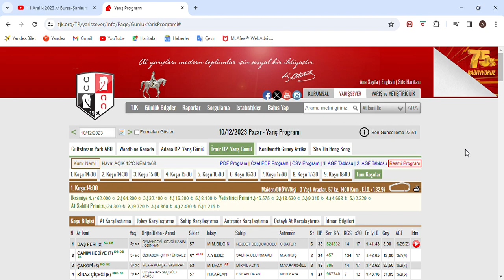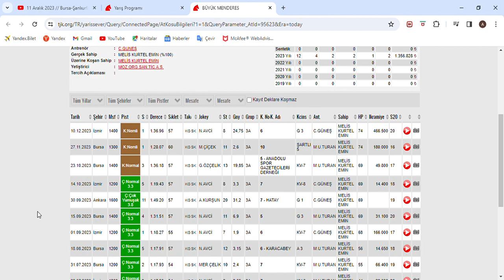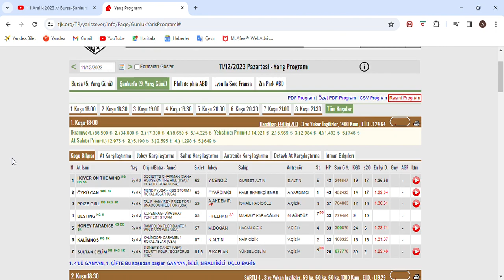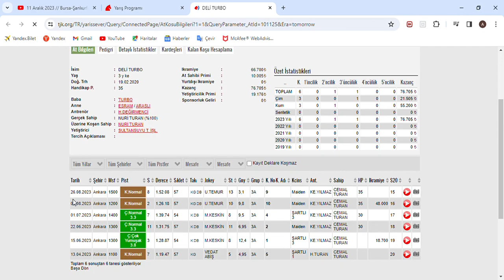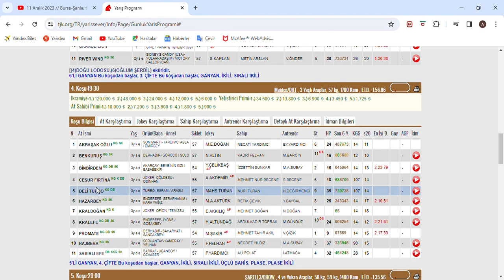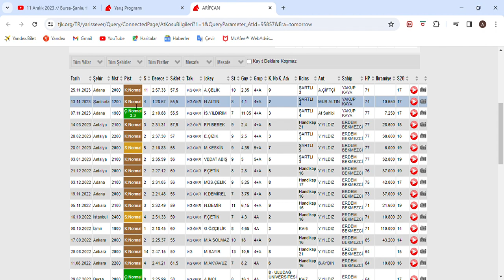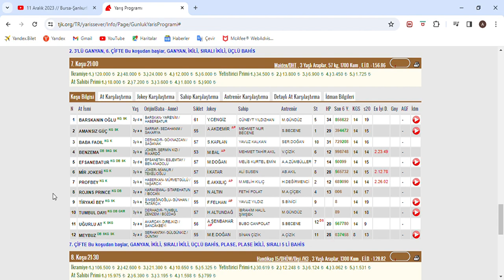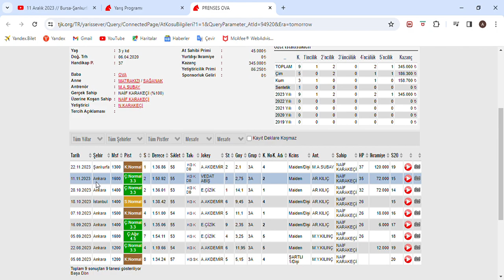SON DÜZLÜK 11 ARALIK 2023 PAZARTESİ ŞANLI URFA AT YARIŞ TAHMİNLERİ